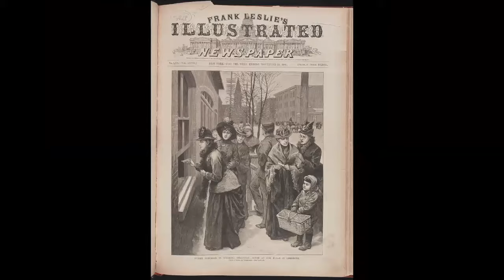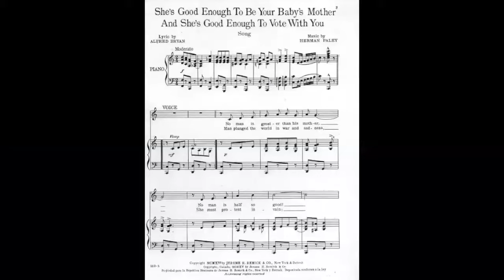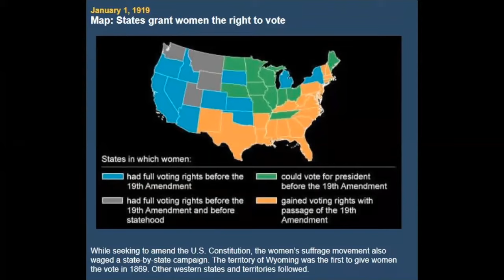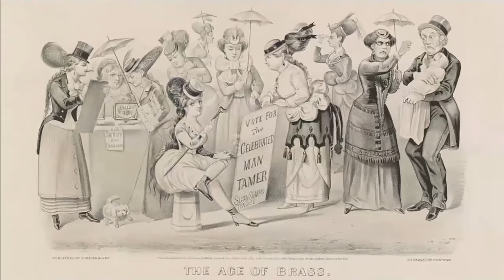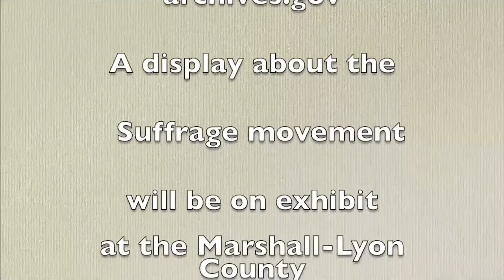The Fight to Win the Vote - Professor Joan Gittens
Joan Gittens,  professor emeritus of history at Southwest Minnesota State University spoke at the Marshall-Lyon County Library about the struggles, personalities, and social structures leading up to the passage of the 19th Amendment.  Recorded August 17, 2020.

Note: near the end of her presentation, Professor Gittens mentions Alice Hamilton a couple of times, when she meant Alice Paul. We will be correcting this in the next few days.